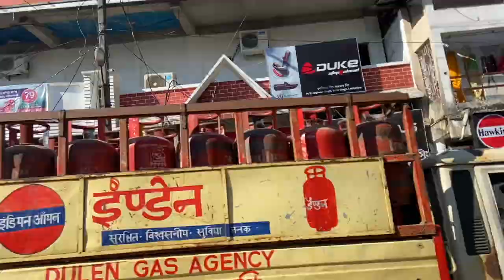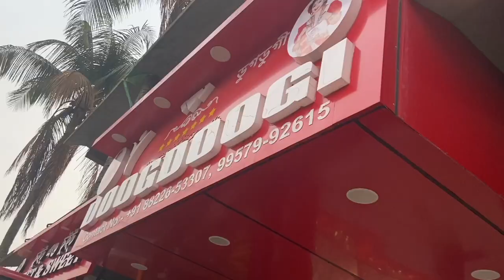BEST MARKET | LAKHIMPUR SHOPPING VLOG | SHOPPING SPREE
In today's video: I'm taking you on a shopping spree with me to some of the most amazing markets and shops in Lakhimpur. Enjoy guys